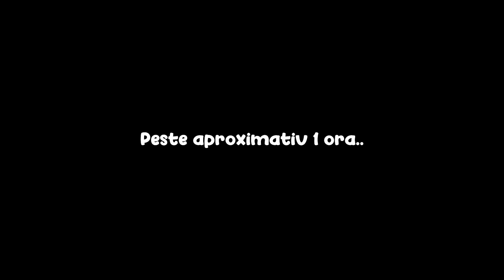Fiica & Fiul Meu Au Fost *RĂPIȚI* !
Fiica & Fiul Meu Au Fost *RĂPIȚI* ! w/ MARIUS IANCU